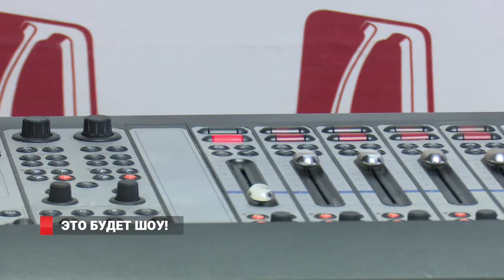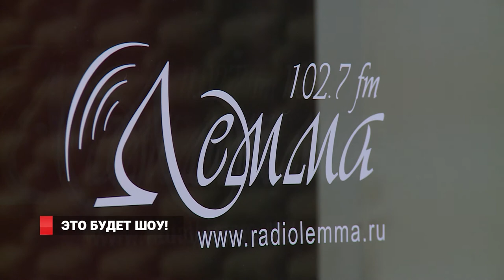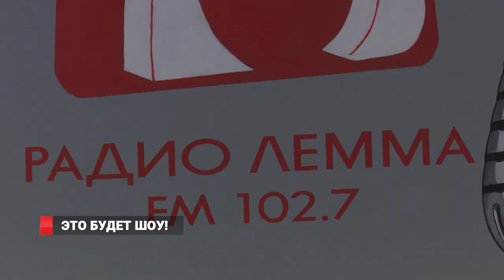«Два в одном»: какие сюрпризы ждут слушателей на «Лемме»?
В эфире появилось новое вечернее развлекательное шоу «Два в одном». Редакция радиостанции признается, что выбранный ими формат – это кардинально новый подход в проведение шоу.